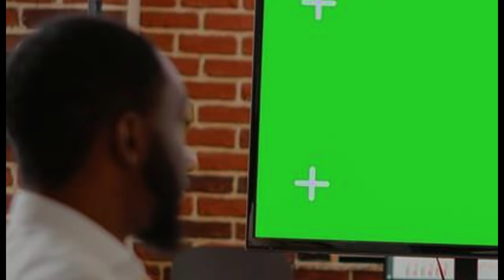Paxomedy Chaos: Robots Fail to Impress + Boris Gets a COVID Shot and Flies Away!"!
Paxomedy Social Experiment 9 -  AI Robots Are Trying To Take Over Our Jobs!
Today we conduct a fascinating social experiment by introducing AI robots to present our show. Our beloved Paxomedy animals react in disbelief, fearing they'll lose their positions to these robotic newcomers. As the robots fail to agree on their tasks, chaos ensues. Meanwhile, Boris Johnson takes a COVID injection, pondering the future of our show with these robotic hosts. Will the AI robots succeed, or will the Paxomedy animals reclaim their spotlight? Find out in this hilarious and thought-provoking film!